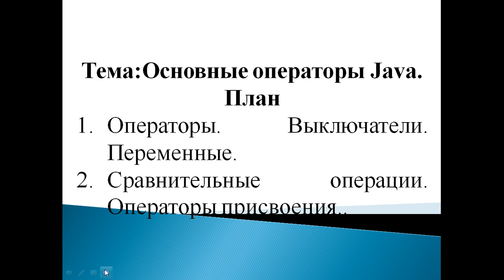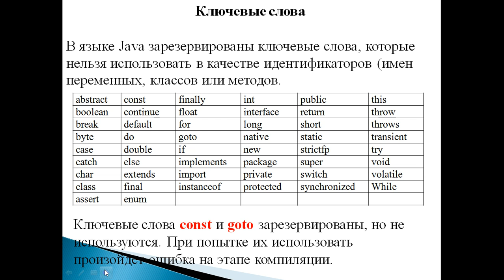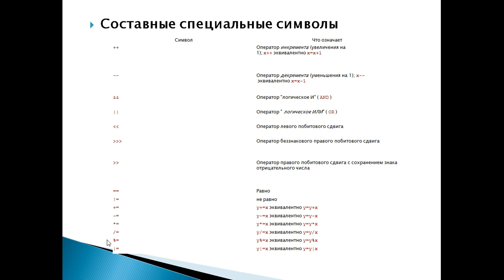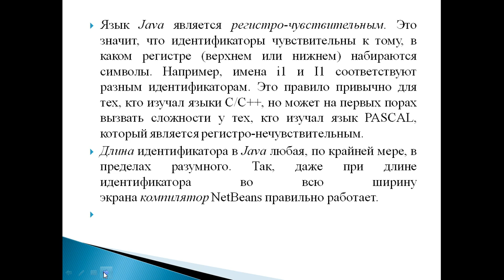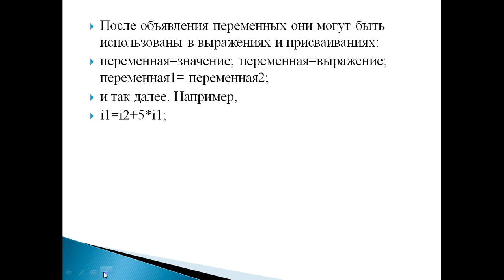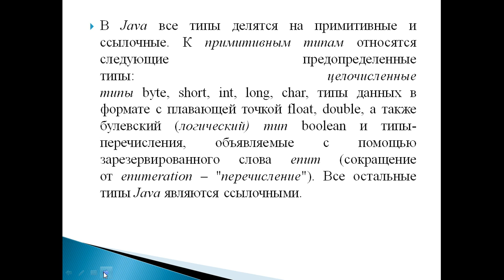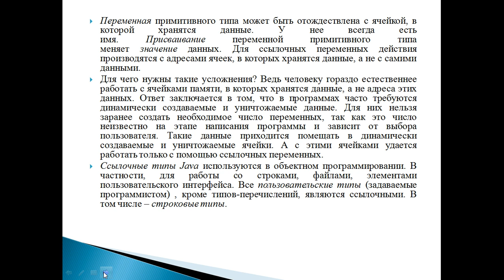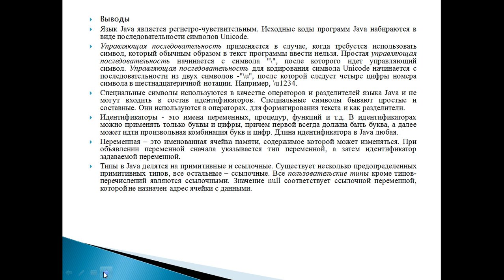Капарова Л.Е. Прогр на java 3 лекция